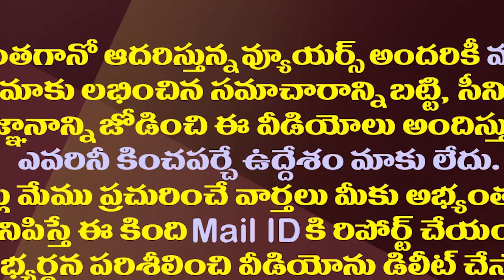175 సరే..151 మందిలో ఉండేది ఎందరు? వెళ్ళేది ఎవరు?| How Many MLAs Will Leave YCP Before The Elections?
175 సరే..151 మందిలో ఉండేది ఎందరు? వెళ్ళేది ఎవరు?| How Many MLAs Will Leave YCP Before The Elections?